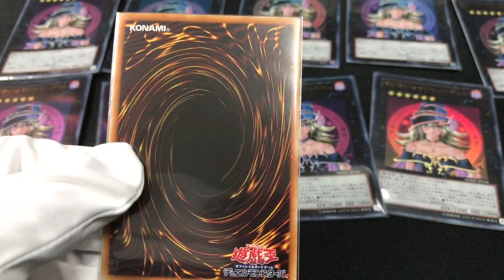【Yu-Gi-Oh!!】Magi Magi ☆ Magician Gal